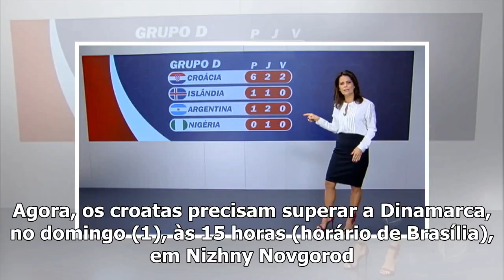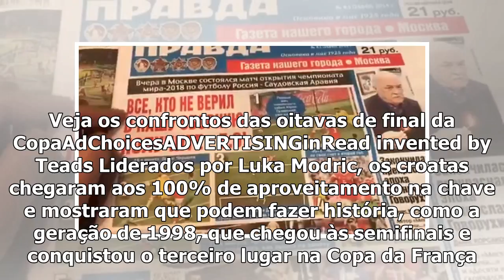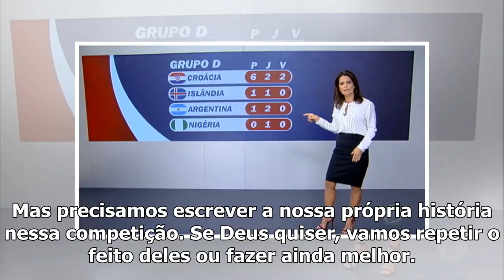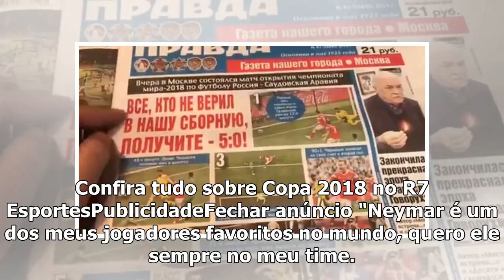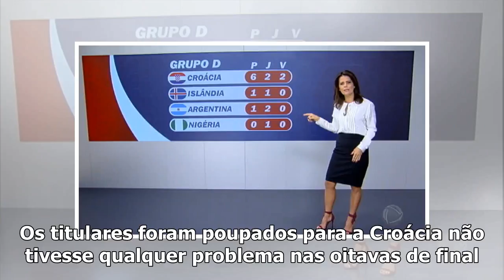Play free game Croácia pega Dinamarca com desafio de superar geração de 1998